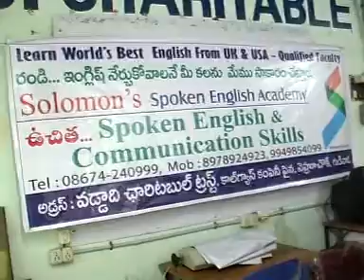vaddadi trust prog 07 05 16